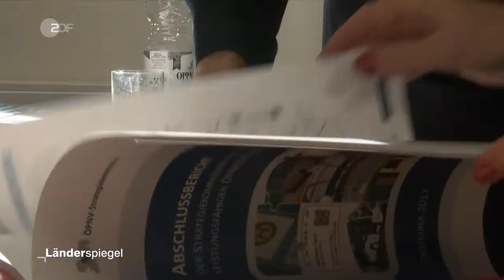Lausitz fürchtet wirtschaftlichen Ruin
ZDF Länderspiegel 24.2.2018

Die Menschen in Görlitz demonstrieren gegen die Verödung ihrer Heimat. Siemens und Bombardier, die beiden großen Arbeitgeber der Region, wollen ihre Standorte in der Lausitz schließen. Tausende Arbeitsplätze stehen auf der Kippe, junge Leute wandern ab.